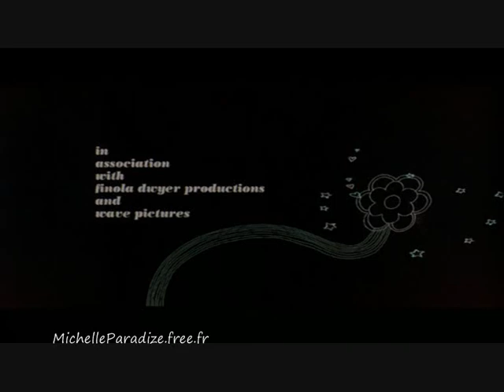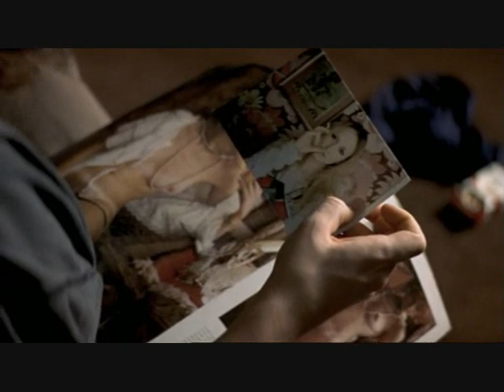Me Without You ( Part 1) - In French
Story : Two best friends grow up on the Isle of Wight and in Brighton in the 1970s and 1980s.

Starring : Michelle Williams, Anna Friel,Oliver Milburn
Director: Sandra Goldbacher